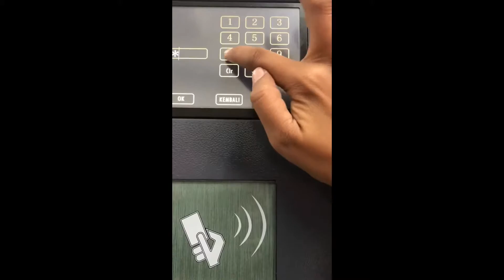Genting Highland Malaysia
Backpaker Smart